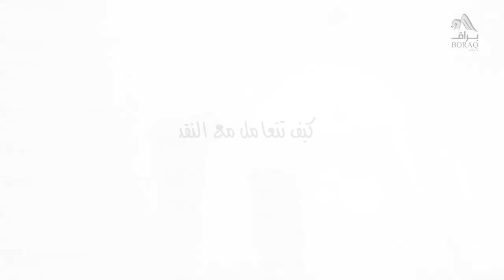117 - كيف تتعامل مع النقد - مصطفى حسني - فكَّر - الموسم الثاني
كيف تتعامل مع النقد الموجه لك؟